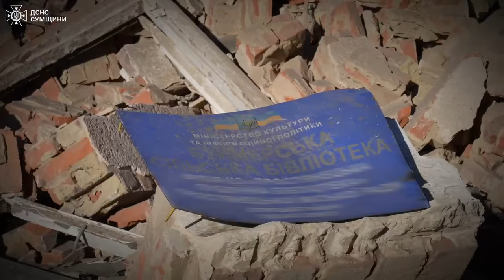Рятувальники ліквідували наслідки ворожих ударів по цивільних обʼєктах Охтирського району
Сумщина. Рятувальники ліквідували наслідки вчорашніх ворожих ударів, нанесених по цивільних обʼєктах Охтирського району

Серед об’єктів цивільної інфраструктури, що зазнали руйнувань — навчальний заклад. У момент удару, в укритті перебували діти. На щастя, ніхто з школярів не постраждав.

Виникла пожежа, яку ліквідували рятувальники.